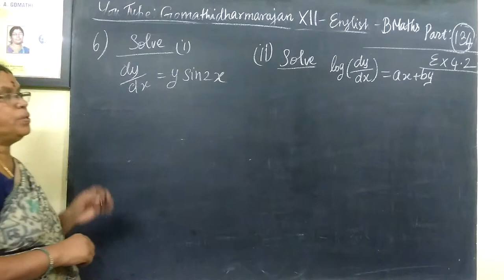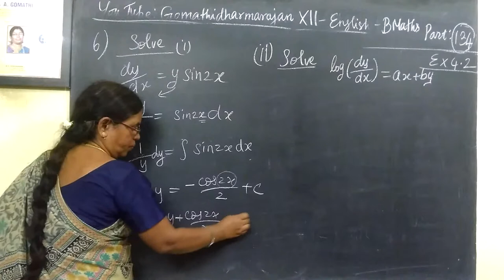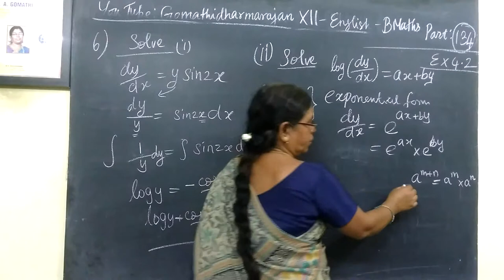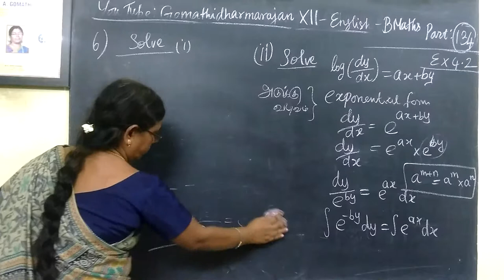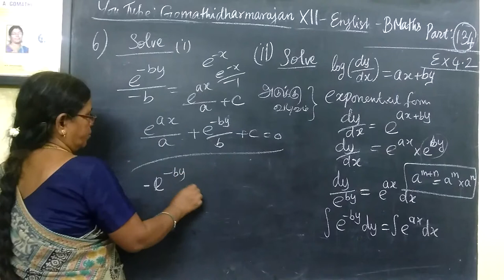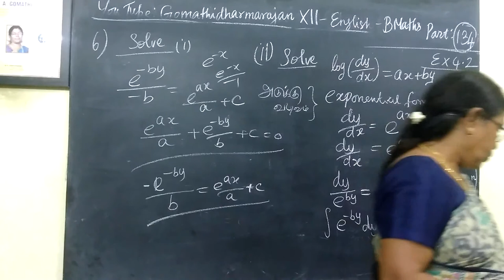12 BM [EX-4.2-6] PART-134 Diffl equations வகைக்கெழுசமன்பாடுகள் Gomathi maths.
12th Maths [Part-134] Ex-4.2 - 6 Integral calculus Gomathidharmarajan
வணிகக்கணிதம் 12th வணிகக்கணிதம்
வகைக்கெழுசமன்பாடுகள்